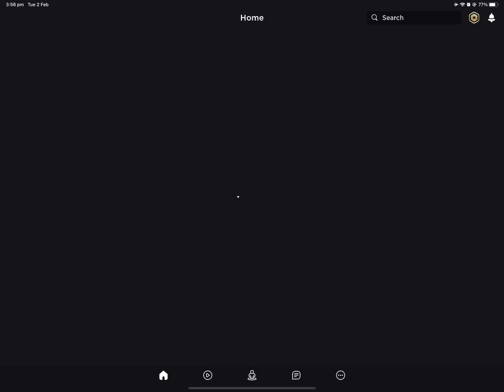Plaing Adopt Me until lunar new year event || part 1 || not using kinemaster